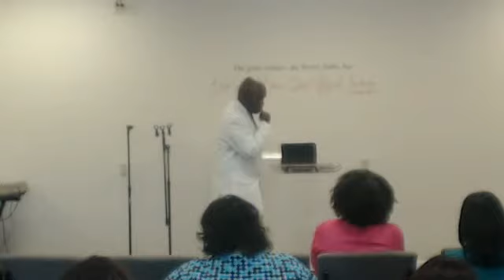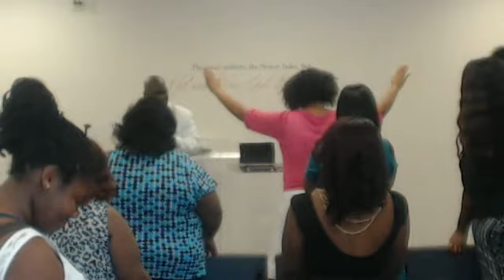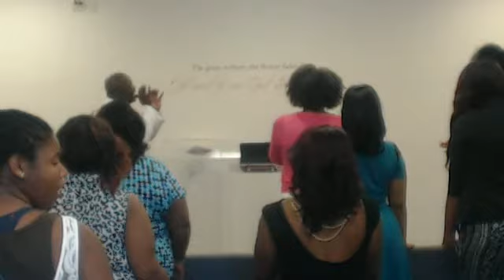Encountering GOD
Pastor Schaeffer of Interceding Christian Center ministering on the power of having a relationship which comes with the infilled power of Holy Spirit and how it allows you to have godly revelation and encounters.